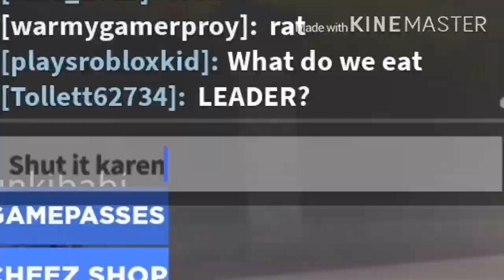Life of a small PEANUT sized brained soldier - ROBLOX Rat Crossing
This gameplay was from before it was closed. wOaH iS tHaT tHe ReAl fLamInGo??!!11